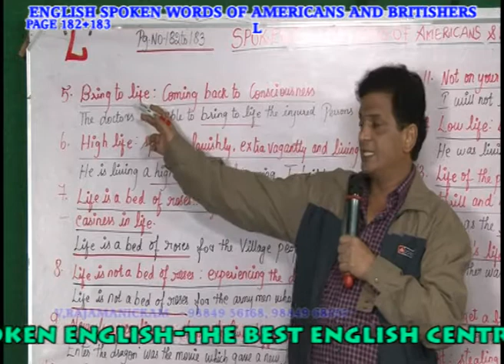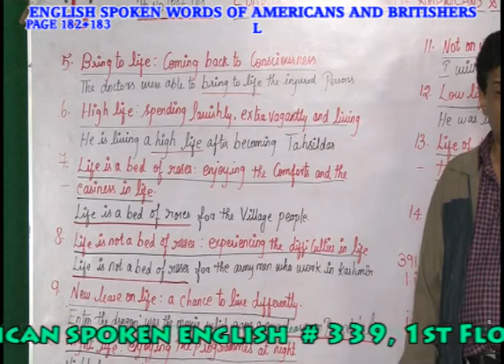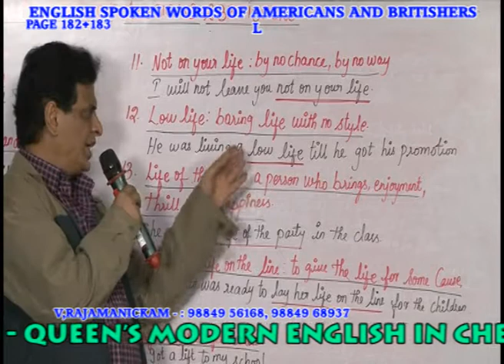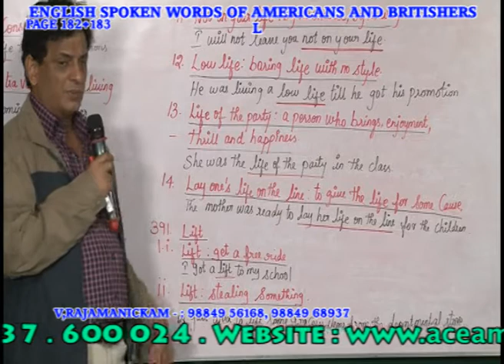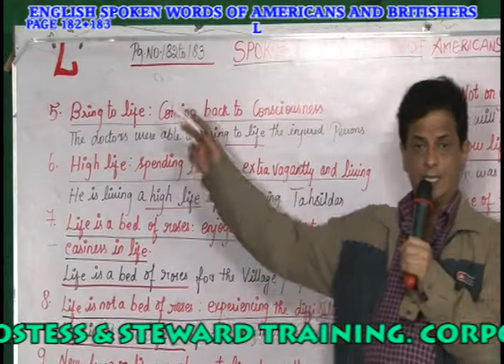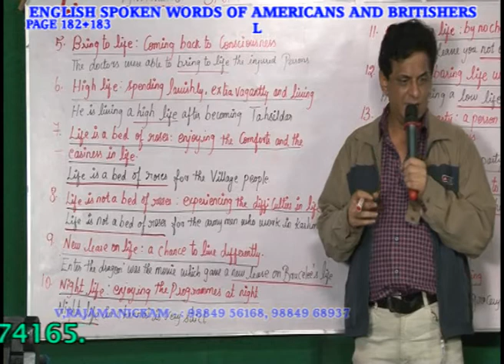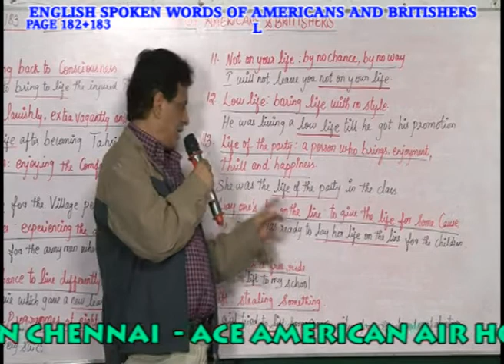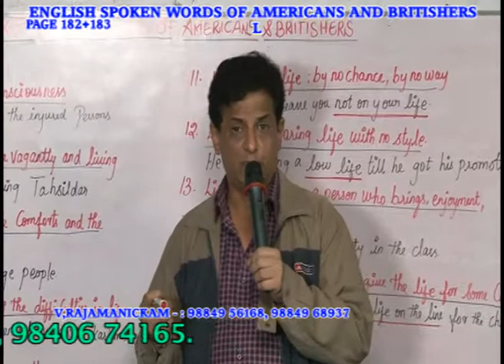AMERICAN &BRITISH CORPORATE WORDS INSTITUTION IN CHENNAI- CORPORATE 182+183 PH:9840674165